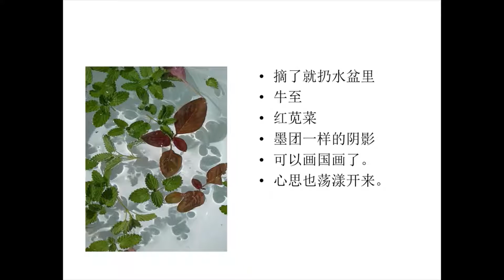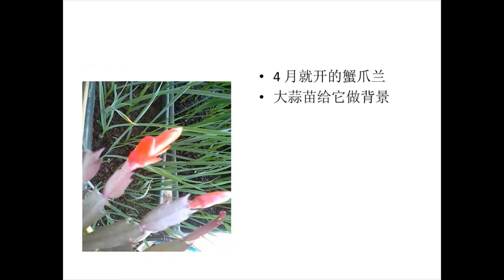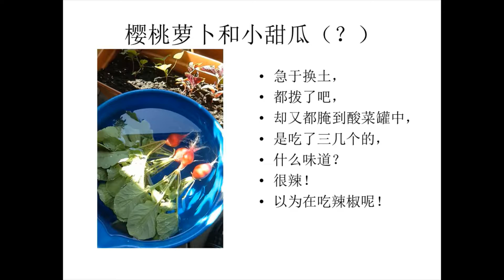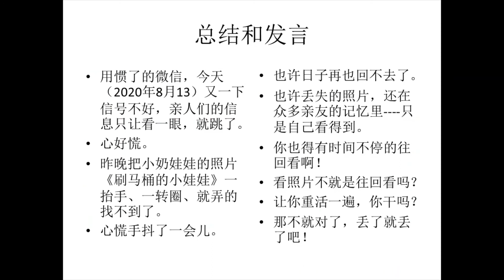【林燕老师中文课】之【生活分享】 疫情期间主动呆在阳台思考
那么多的时间，用于疫情的思考，来不及分析新闻，只呆呆的分析自己的感受。